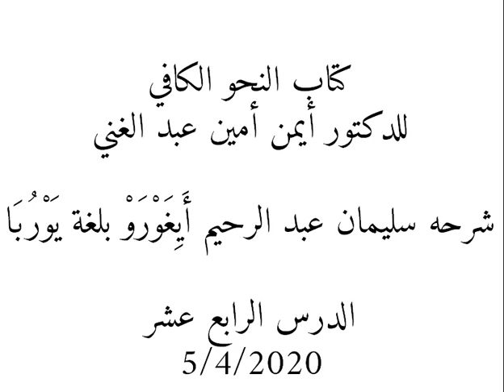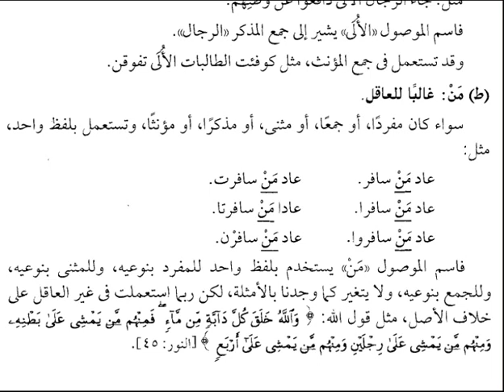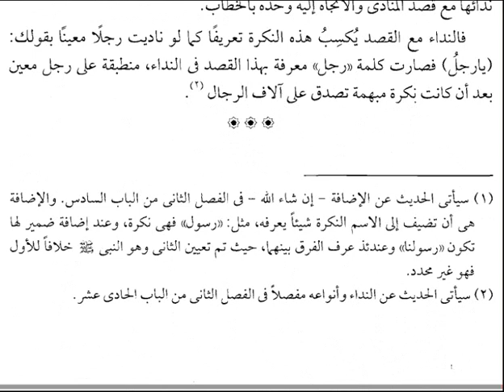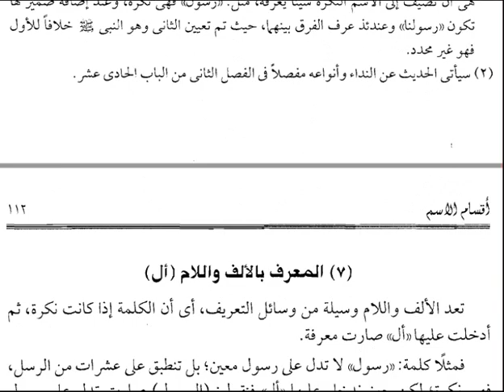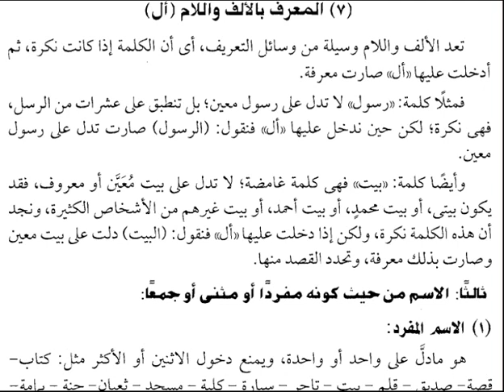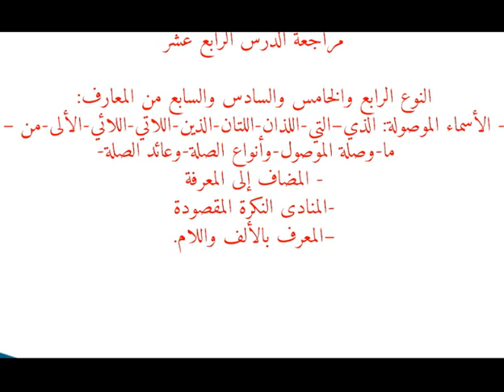14- النحو الكافي بلغة يوربا من سليمان أَيِغَوْرَوْ أبي اللبيب